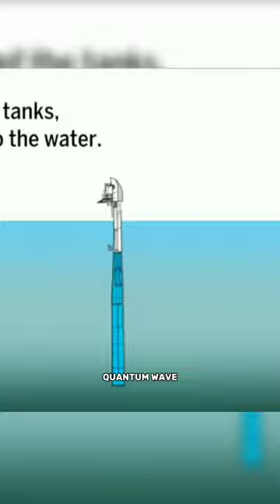flip ship.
Dive into the fascinating world of naval engineering as we explore the incredible Flip Ship created by the Navy! 🌊 Join us on a journey to uncover the secrets behind this innovative vessel, designed to navigate challenging waters with unmatched versatility. From its unique flipping mechanism to its advanced features, this video showcases the engineering marvel that is the Flip Ship. 🛠️ Don't miss out on exclusive behind-the-scenes footage and insights into how this naval masterpiece was brought to life. ⚓